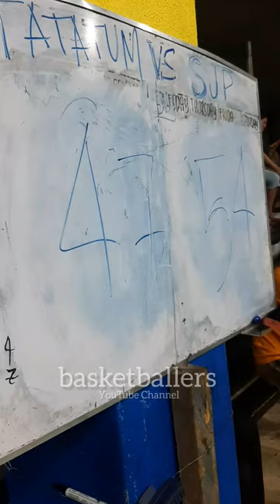TATATUM VS SJP CHAMPIONSHIP GAME HIGHLIGHTS 1ST PAPAPRINT DBAO BASKETBALL LEAGUE 2024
TATATUM VS SJP CHAMPIONSHIP GAME HIGHLIGHTS 1ST PAPAPRINT DBAO BASKETBALL LEAGUE 2024 AT BRGY. SAN JOSE, ST. MARY BASKETBALL COURT, PPC | JANUARY 21, 2024